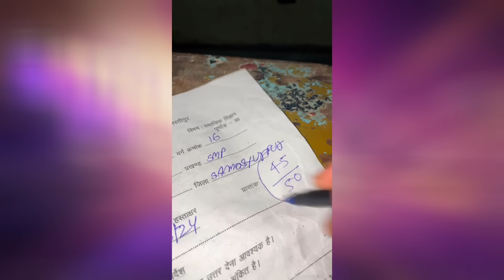CLAIM FREE RAMADAN RARE M1887 SKIN🔥 -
CLAIM FREE RAMADAN RARE M1887 SKIN🔥 -l

1.Garena Free Fire Indonesia Live
2.Garena Free Fire Brazil Live
3.Garena Free Fire Brasil Live
4.Garena Free Fire India Live
5.Garena Free Fire Singapore Live
6.Garena Free Fire Thailand Live